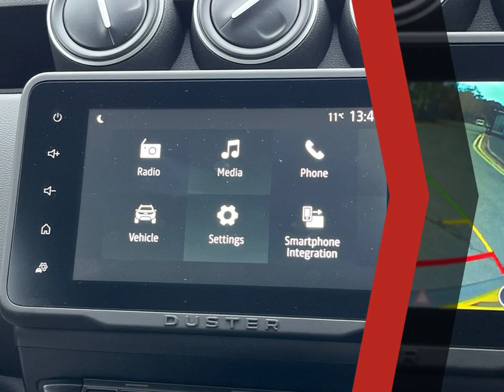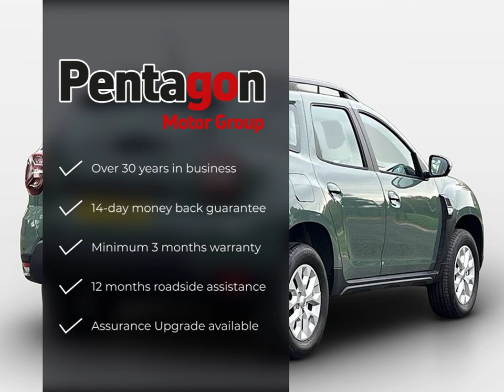Dacia Duster Expression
Check out this Dacia Duster Expression 2024 with 58 miles, Manual transmission. Let us give you a quick overview of the specification: 12V Sockets-Front and Rear, 16in Alloy Wheels-Oraga, 2 Front Reading Lights, 3-Point Rear Seatbelts x3, 8in Media Display, Air Vents Surrounds-Steel Grey, Airbags-Driver, Airbags-Front Passenger with Deactivation Function, Airbags-Shoulder and Curtain Side, Anti-lock Braking System-ABS and Emergency Brake Assist-EBA, Automatic Headlights, Black Roof Bars, Body-Coloured Front and Rear Bumpers-Lower Section, Boot Light, Child Locks in Rear Doors, Cruise Control and Speed Limiter, DRL-Daytime Running Lights, Door Handles-Body Coloured, Door Mirrors-Heated and Electrically Adjustable, Door Mirrors-Silver, Door Open-Visual and Audible Warning, Driver and Passenger Seatbelt Not Fastened-Visual and Audible Warning, Dusk Sensor, ECO Mode, Electric Windows-Front, Electric Windows-Rear, Electronic Stability Control-ESC with Hill Start Assist-HSA, Front Fog Lights, Front and Rear Seat Belts with Pyrotechnic Pretensioners, Gear Shift Indicator.